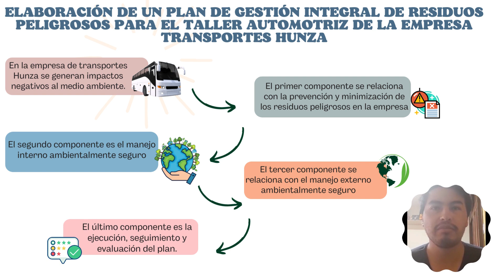7. Elaboración de Plan de Gestión Integral de residuos peligrosos taller automotriz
Elaboración de un Plan de Gestión Integral de residuos peligrosos para el taller automotriz de transportes Hunza

Carlos Alberto Moreno Montiel
Nicolle Camila Rodríguez Robles
Michael Stewar Sierra Fagua
Santiago Sánchez Hernández

Facultad de Ingeniería Ambiental - 8º Semestre

EnamóraT de la Santoto Tunja 🎓 ║ ACREDITACIÓN INSTITUCIONAL DE ALTA CALIDAD MULTICAMPUS ║